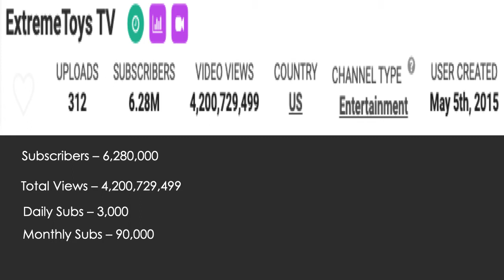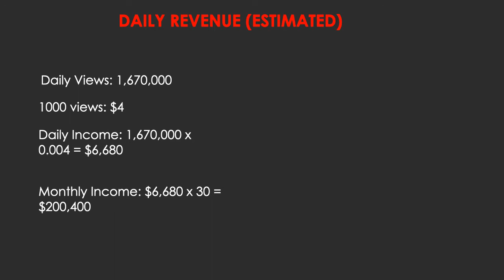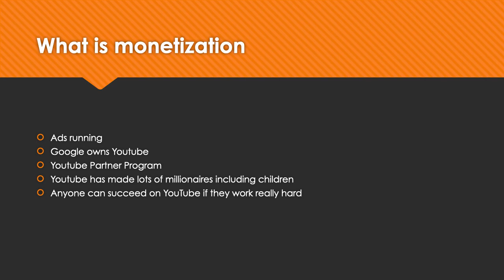How much ExtremeToys TV makes on Youtube